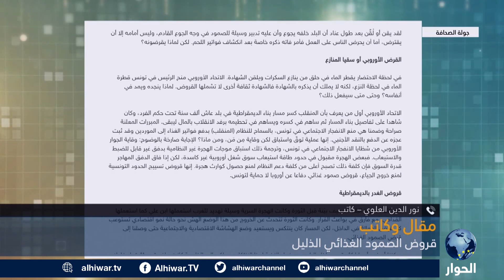فرنسا تدعم قيس سعيد من بوابة القروض الأوروبية.. وهذا السبب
ما الوضع الاقتصادي في تونس؟
هل تنقذ القروض الخارجية الاقتصاد التونسي؟
هل تنفذ مصادر تونس الداخلية لتأمين الغذاء؟

جولة الصحافة | 05 أكتوبر 2022 | جهاد أبو العيس يحاور أستاذ التعليم العالي في أصول ومقاصد الشريعة، نور الدين الخادمي، حول مقاله بعنوان: قروض الصمود الغذائي الذليل.